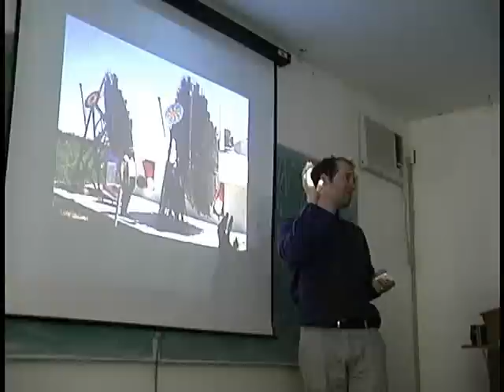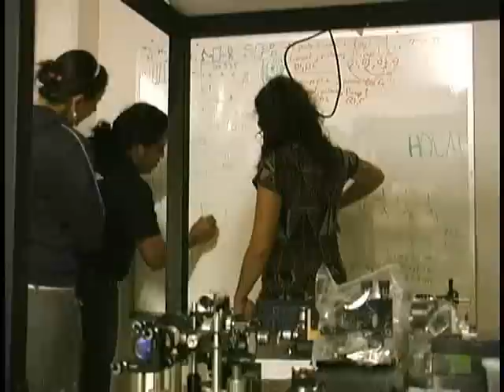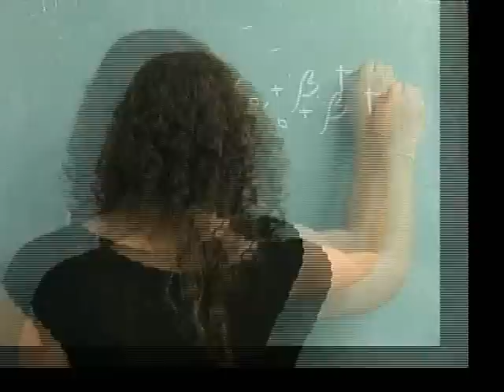Escuela en Óptica y Optoelectrónica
La Escuela de verano en Óptica y Optoelectrónica está dirigida a estudiantes de las licenciaturas en ciencias e ingenierías y con interés en la óptica y optoelectrónica. Por más de una semana podrán trabajar en nuestras instalaciones y laboratorios en grupos pequeños, realizando algún proyecto científico e interactuando con investigadores de las diferentes áreas de estudio que se realizan en el Departamento de Óptica del CICESE. Se hace énfasis en el desarrollo de un proyecto de investigación por lo que la mayor parte del tiempo se ocupa en trabajo de laboratorio.